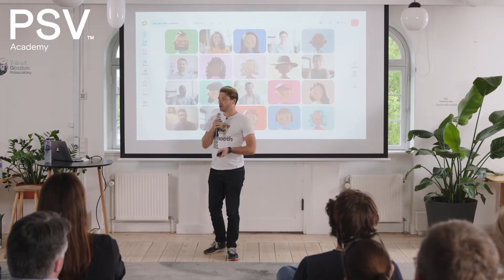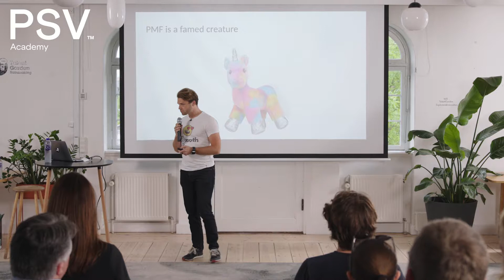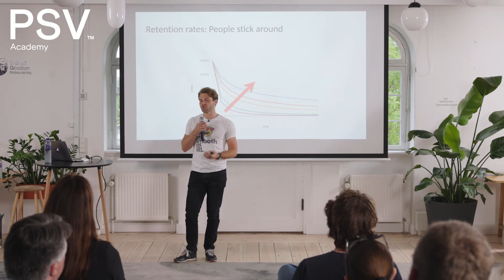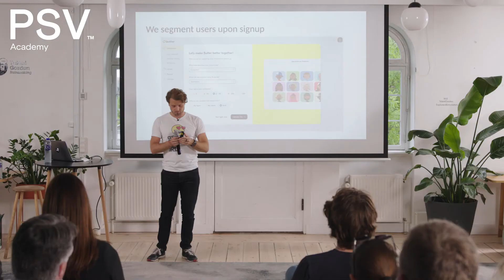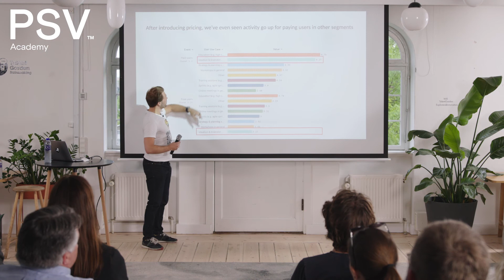The Early-Stage Guide to Product-Market Fit by Jakob Knutzen, CEO and Co-founder of Butter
In the early days of startups, it’s painfully difficult to carve out what the right direction is. Gaining strong indicators of product-market fit early on is absolutely vital for all startups, and yet most founders find themselves struggling with 1. finding a problem worth solving for a massive market, and 2. building a repeatable and scalable business model to ensure that sweet exponential growth.

Defined by Wikipedia as “the degree to which a product satisfies a strong market demand”; as the point “when the customers want your products so badly that you can screw everything up and still succeed” by Done Valentine, or the most commonly known by Marc Andreessen “You can always feel when product/market Fit isn’t happening. The customers aren’t quite getting value out of the product, word of mouth isn’t spreading, usage isn’t growing that fast, press reviews are kind of “blah”. And you can always feel product/market Fit when it’s happening. The customers are buying the product just as fast as you can make it — or usage is growing just as fast as you can add more servers.”

Yet achieving it is far from easy, most likely involving changing significant parts of your initial offerings in-the-making such as product, pricing, branding, distribution channels etc. before you’ll end up with a final successful Plan B, C or D. F